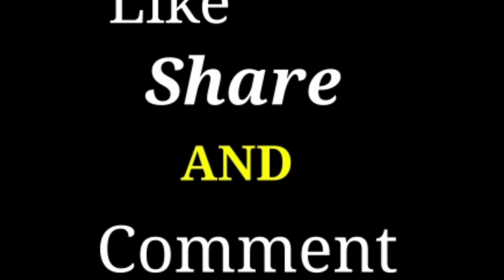Jio का SIM सदा Mobile फोन में चलाना सिखें || Jio Ka SIM CARD Simple Mobile Phone Me Chalana Sikhe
Hello Friends Aajki Is Video Me Mene Aapko Bataya Hai Ki Aap Apne Jio का SIM सदा Mobile फोन में चलाना सिखें || Jio Ka SIM CARD Simple Mobile Phone Me Chalana Sikhe So If You Are A YouTube Creator So Watch This Video Starting to End.

Focus Keywords In This Video :-
1. Jio Sim sadha phone me Kaise chlaye
2. Simple Mobile Me Jio Sim kaise use kare
3. jio sim simple phone me kaise chalaye
4. simple mobile phone me jio Ka sim card use kare
5. jio sim card simple mobile phone me kaise chalaye

जय हिन्द !
वन्दे मातरम् ।।